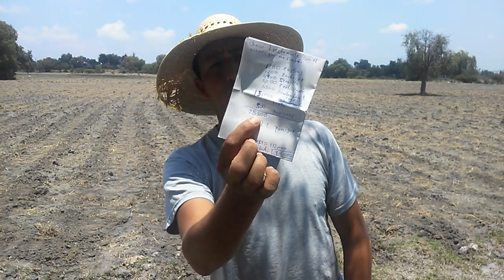Sembrando una hectárea de maíz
Hola amigos les dejo este video viviendo una nueva experiencia sembrando una hectárea de maíz y la lista del total de inversión aquí abajo!

Rastra $1,200
Barbecho $1,200
Semilla $4,400
Fertilizante $5,000
Renta de tierra $15,000
Gasolina $500
Fumigación $600
Segunda con tractor $700
Foleada $800
Segunda Fertilizada $3,450
Aplicación de nitrógeno $4,200

TOTAL $37,050.00

Los invito a ver mis reels en Facebook: Cano Kkruz Kkrisito